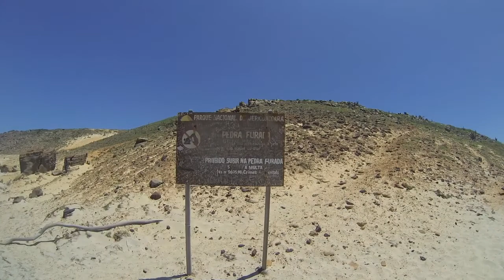GoPro: Pedra Furada - Jericoacoara - Ceará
A Pedra Furada é um dos famosos cartões-postais de Jeri, fica a trinta minutos de caminhada a partir da praia de Jericoacoara (seguindo à direita). No caminho, mergulhe na praia Malhada e faça amizade com os nativos que encontrar por ali - eles podem lhe mostrar as outras formações rochosas interessantes da área, como as pedras do Jacaré e da Tartaruga. Em julho, o sol se põe do outro lado do "furo" da Pedra Furada, proporcionando um grande espetáculo. O caminho pela praia deve ser feito apenas na maré baixa - na cheia é preciso escalar as dunas !!!